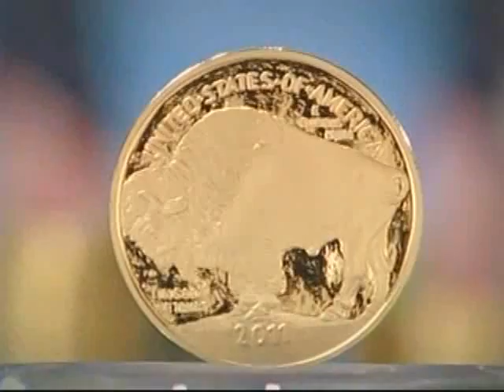NUC All World Gridiron Classic Game Preview on Fox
high school football all star classic
michael eubank, andre sturdivant, ra'chard pippens, damiere byrd, johnny manziel, brandon wright, alan posey, kameel jackson